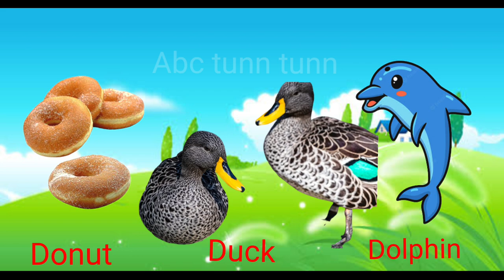A for Apple B for Ball c for cat [kid's ]ABC Alphabet, AbcSong with Sounds for Children|Abctunntunn,